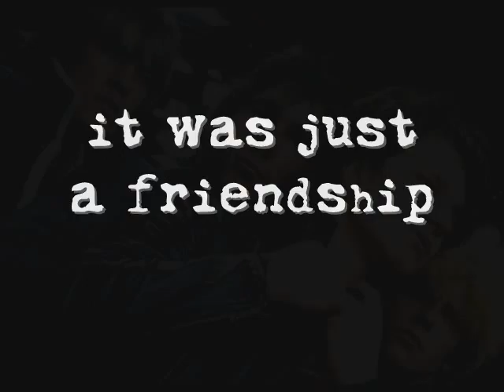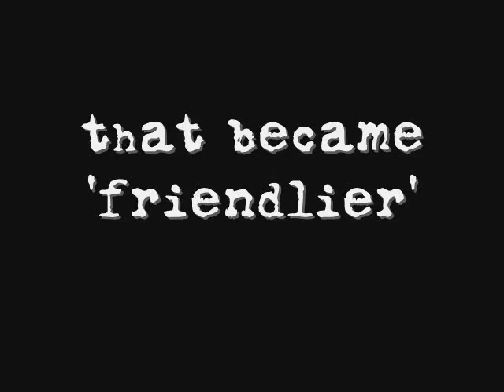U2 - Bizarre Love Pentagon (TRAILER)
Can't wait for the movie lol The rule as the same as always: do not edit or claim as yours please.Credit is also very nice. Sorry if there is some typo,English is not my native language. Song it's Requiem for a Dream by Clint mansell,not sure if this is right ...Correct if I'm wrong by any means okay?Enjoy it!